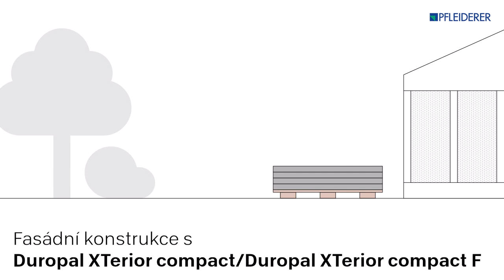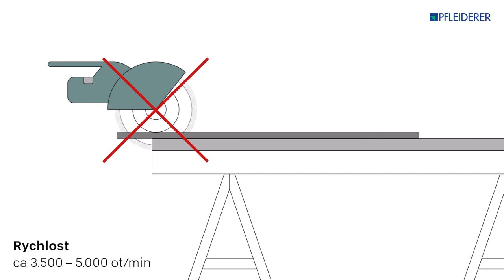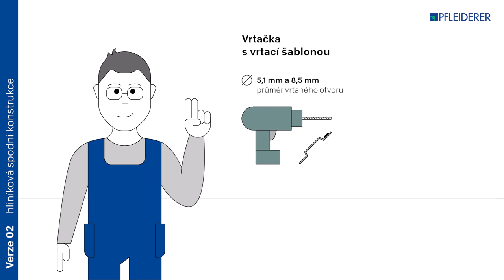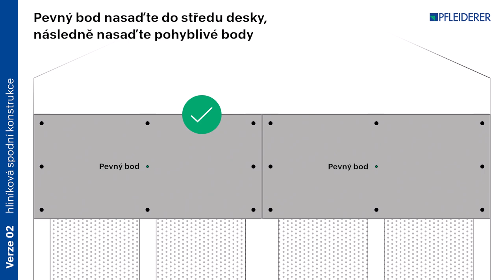Fasádní panely Pfleiderer - Řezání a montáž hliníkové nosné konstrukce s pevným bodem